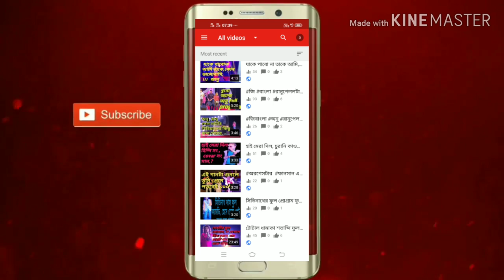Akhiya se kajal । আখিয়াছে কাজল। Bhojpuri video cover song। Bapi haldar.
Akhiya se kajal covar song bapi haldar
Moyna college program

Welcome To.
আমাদের চ্যানেলটি সাপোর্ট করুন
কারন এটা নতুন আর আপনাদেরই চ্যানেল
        Apurba Star studio